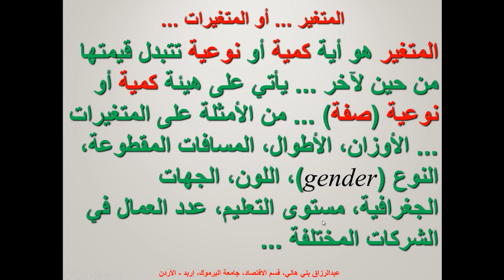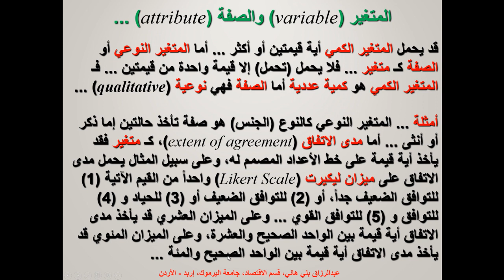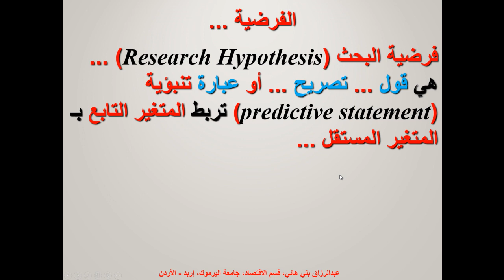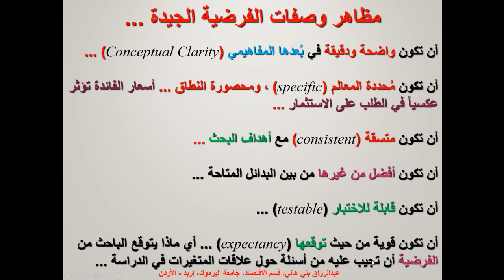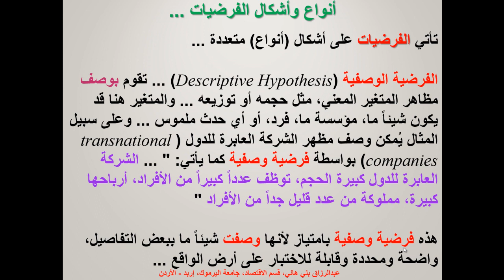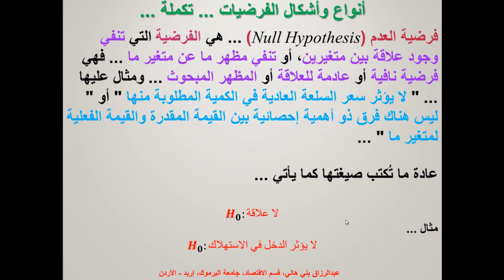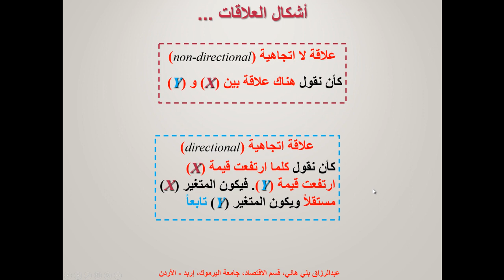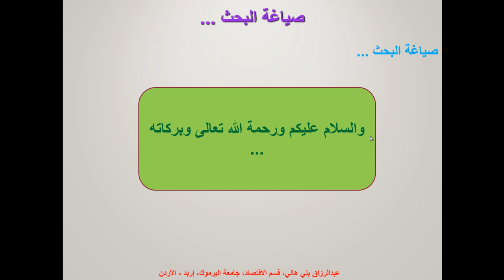الخطوة الثالثة من خطوات البحث العلمي: صياغة مشكلة البحث Third Step: Formulation of Research Problem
يشرح هذا المقطع الخطوة الثالثة من خطوات البحث العلمي، وهي صياغة مشكلة البحث، وشرح الفرضيات وأنواعها والمتغيرات وأنواعها، والعلاقات وأنواعها Third Step of Scientific Research, the Meaning of Hypothesis, Types of Hypotheses, Variables and their Types, Relationships and their Types